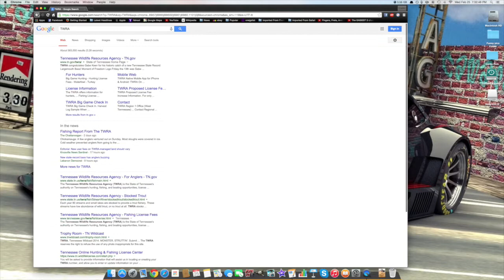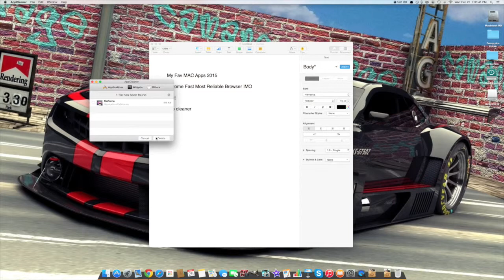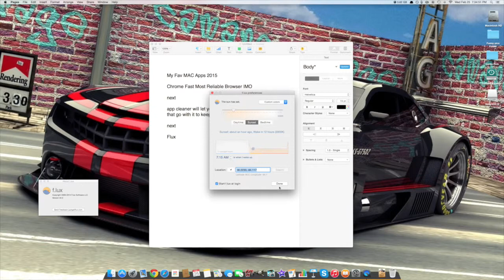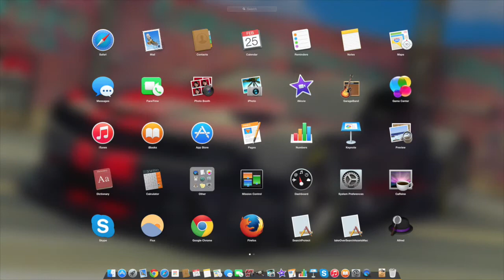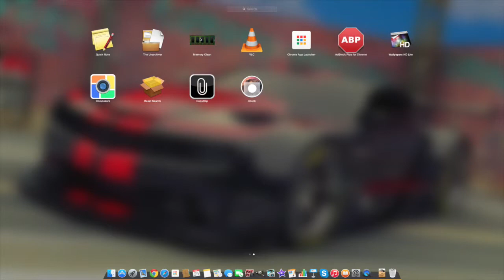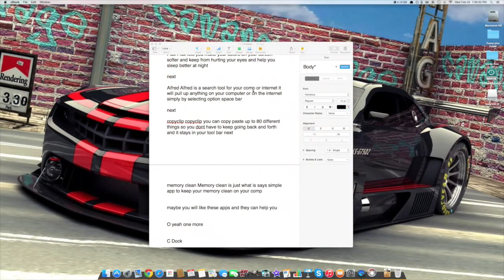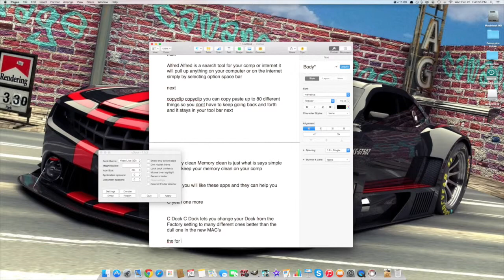My Favorite Mac Apps 2015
This video is about My Favorite Mac Apps 2015